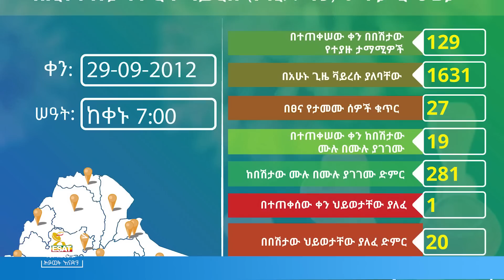Ethiopia - ESAT Amharic News June 6, 2020